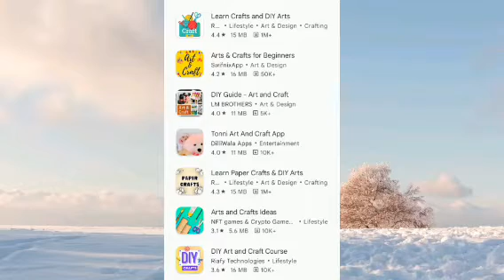hello friends you want know about art craft app offline app